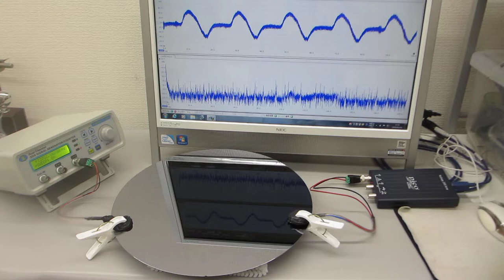オリジナル非線形超音波伝搬制御システム（音圧測定解析、発振制御）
１）ファンクションジェネレータによる発振制御を

２）超音波発振電圧の変化を、制御可能にする

３）１００メガヘルツの超音波振動変化を、計測可能にする

４）スイープ発振条件の最適化技術

例１：超音波加工への利用
例２：超音波攪拌への利用
例３：超音波溶接への利用
例４：超音波熱気処理への応用
例５：精密機器の組み立て作業への応用
例６：各種表面処理装置への応用
例７：各種製造装置の保守メンテナンスへの応用
例８：熱処理・溶剤・・を利用する機器への応用
例９：その他

１：非線形現象の解析（自己相関、バイスペクトル解析）
２：応答特性の解析（インパルス応答、パワー寄与率）

1：線形型
2：非線形型
3：ミックス型
4：ダイナミック変動型
　4－1：線形変動型
　4－2：非線形変動型
　4－3：ミックス変動型

２００ＭＨｚ以上の超音波伝搬現象による表面改質処理